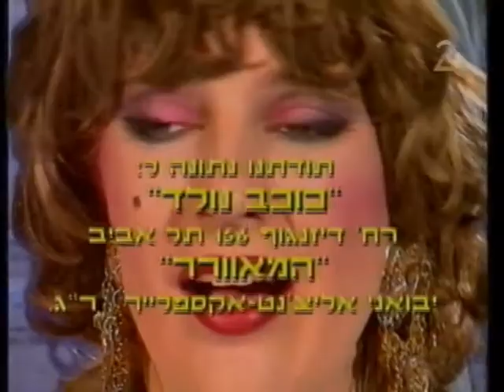העולם הערב - כוכב עולה (נאוה רן - גניבה)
HH033.04 - קלאסיקה! פרודיה על זהבה בן ועל הזמר המזרחי בכלל, נאוה רן בשירה "גניבה" אשר בעצם הצליח בזכות עצמו במצעדי הפזמונים בשבועות שאחרי תשדיר זה